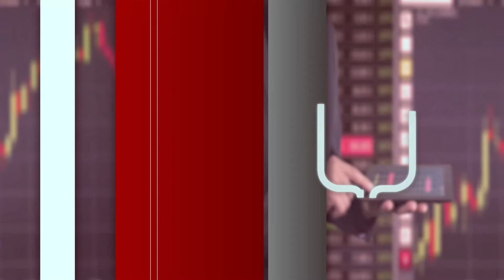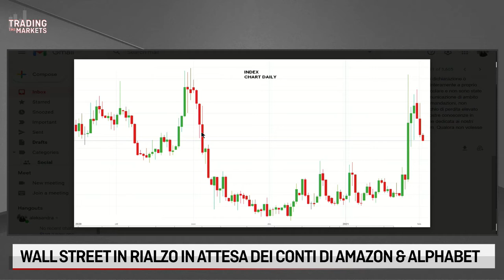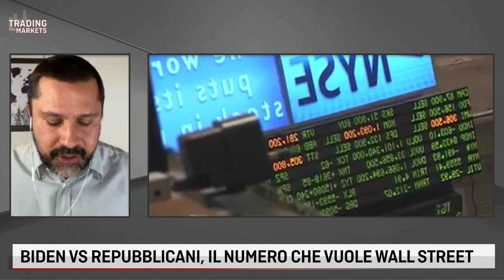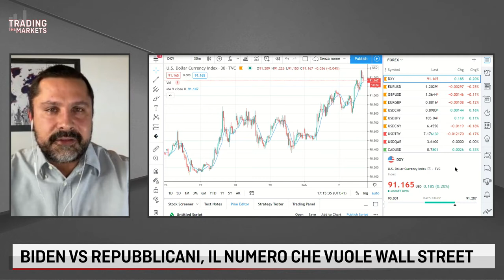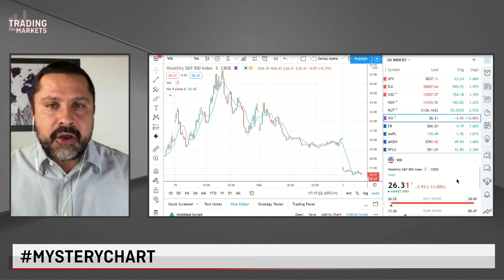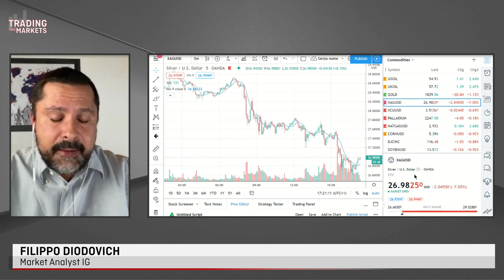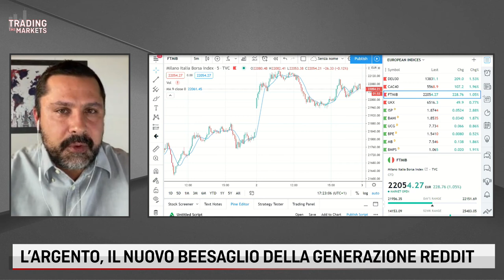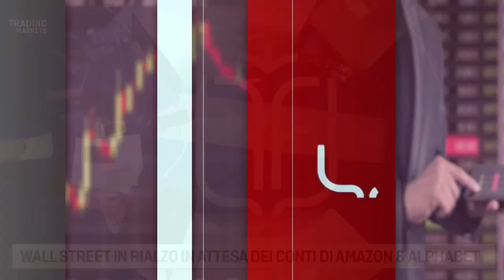WALL STREET CORRE IN ATTESA DI MAXI PIANO BIDEN E TRIMESTRALI DI AMAZON & ALPHABET